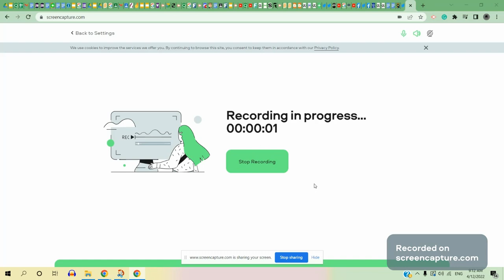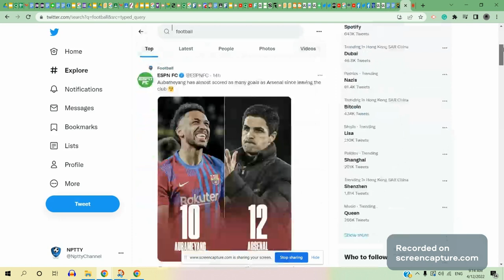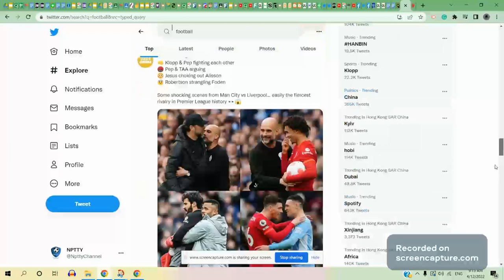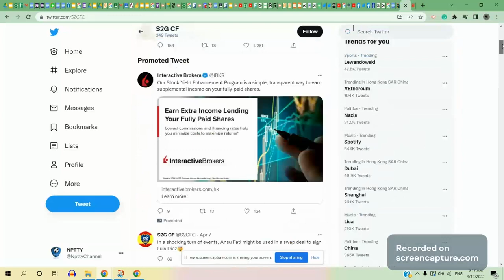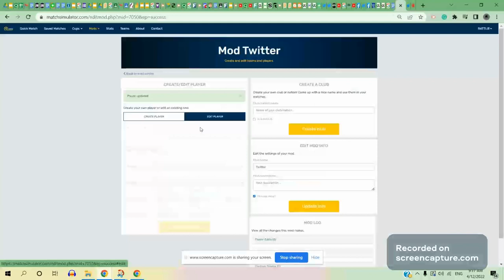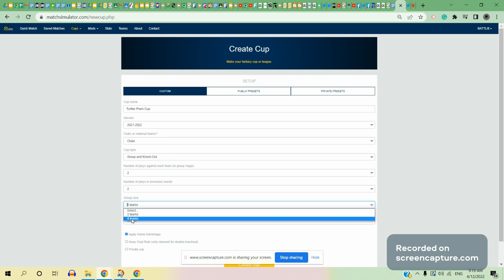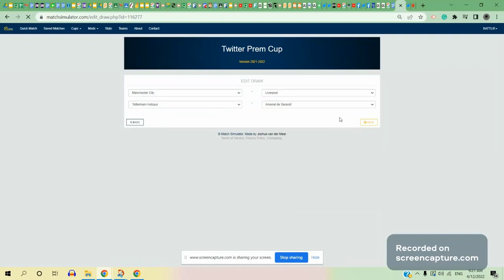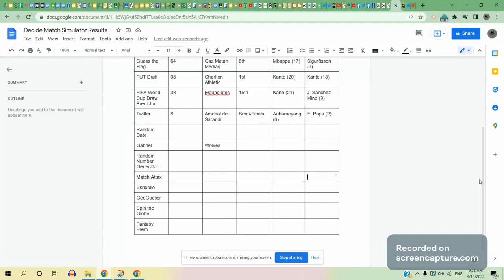Twitter decide my Match Simulator team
Twitter Time! This video was filmed on my birthday